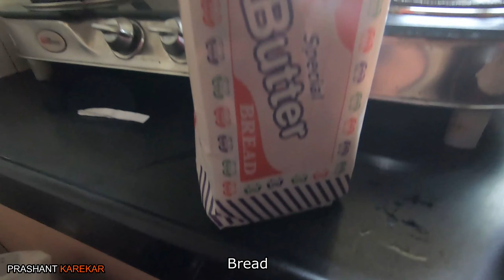Bread Pakode - ब्रेड पकोडे | snacks recipe